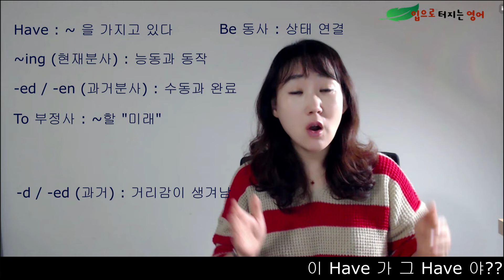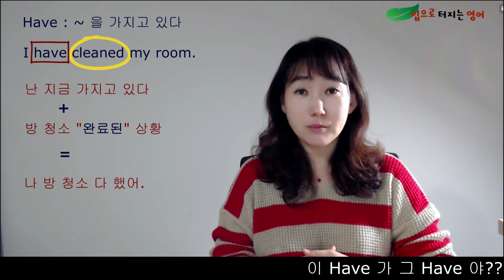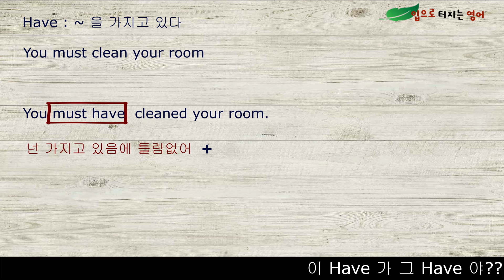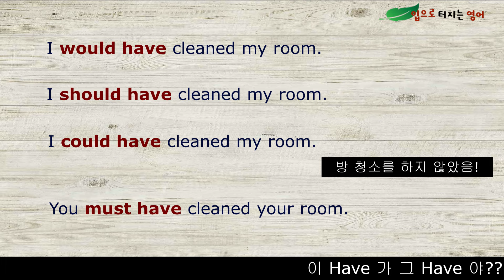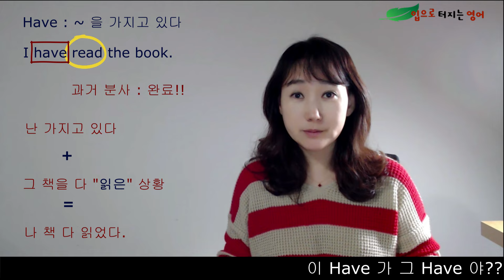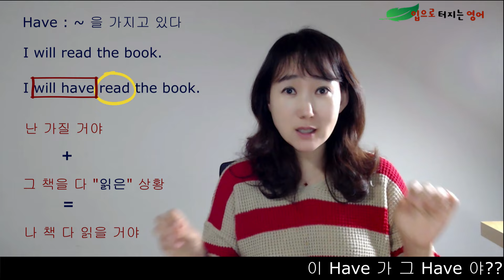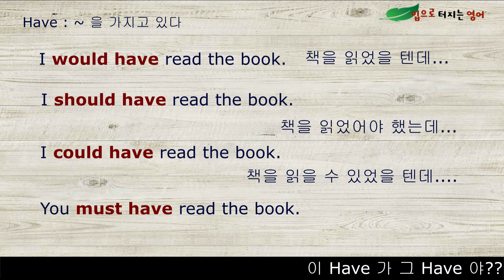A-15. 여러 문장 속 정말 많이 들어 있는 Have - 이건 정말 아무 연관이 없는 걸까요? "~을 가지고 있다" 기본 뜻 만으로 별에 별게 다 이해되기 시작합니다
I have a room.
I have to clean my room.
I have cleaned my room.
I will have cleaned my room.
I should have cleaned my room.
I could have cleaned my room.

이 모든게 다 같은 원리 였다니..믿어 지시나요?

이젠 이 모든 걸 다 따로따로 공부하지 마세요..그냥 이런 뜻이라니..외우지 마세요!

"~을 가지고 있다" Have 의 기본 뜻에,  다음에 나오는 준동사의 느낌을 잡으로 연결시키면, 그냥 줄줄 이해가 됩니다.